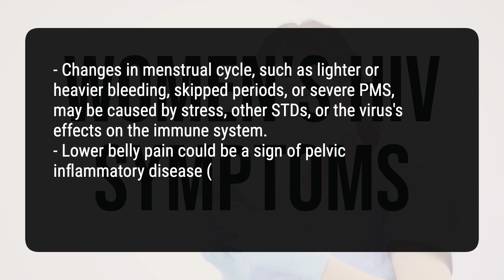Understanding HIV Symptoms in Women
HIV symptoms can manifest differently in women compared to men. While there are similarities in the signs of HIV for both genders, women may experience variations in their symptoms. It is important for women to be aware of the potential signs of HIV and seek medical attention if they experience any concerning symptoms. This article aims to provide a comprehensive understanding of HIV symptoms in women, including common signs to look out for and the importance of early detection and treatment. By being informed about the symptoms, women can take proactive steps to protect their health and well-being.
f9d9